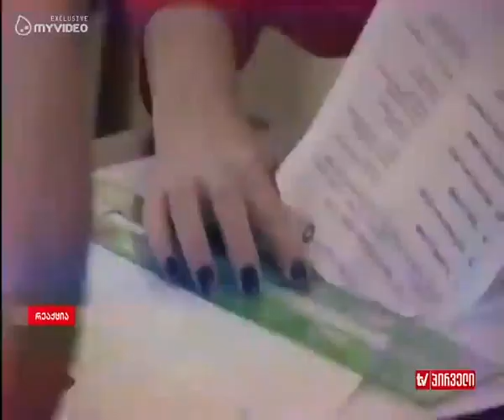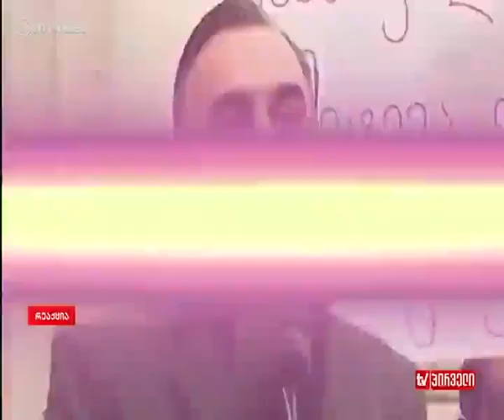ინგა გრიგოლიას "რეაქცია" I ნაწილი, გიორგი მარგველაშვილის რეაქცია, 9.06.2017.